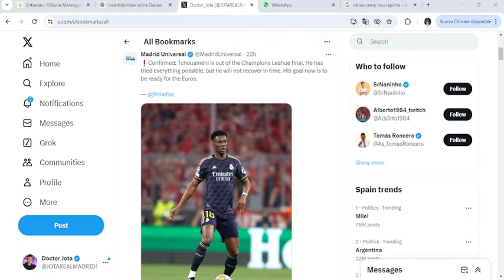JFD confirma que este TANQUE NO ESTARÁ en la final de la Champions